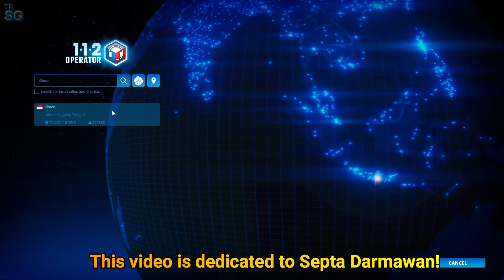112 OPERATOR - IN KLATEN, INDONESIA! #143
In this video I will continue my series in 112 Operator where I will play in different cities that you asked me to make a shift! And this time I will make a shift in the city of Klaten in Indonesia!

This video is dedicated to : Septa Darmawan